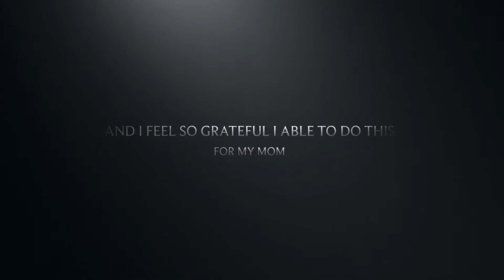trending Dreamhouse for mom build in 41 days or 6 weeks in total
Last year in the middle of pandemic I went home to Philipines. to fulfill my dreams home for mom. I able to build it in 6 weeks. Full vid coming soon